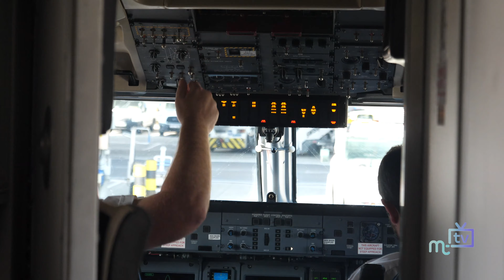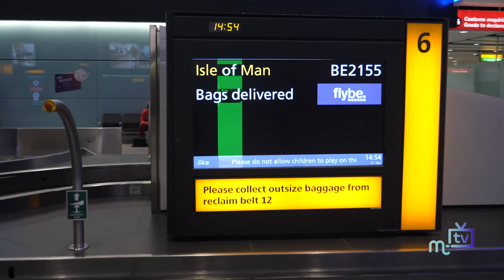Heathrow airlink restored: Terry Liddiard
Ex boss of Manx Airlines Terry Liddiard talks about the new FlyBe operation from the Isle of Man to Heathrow.